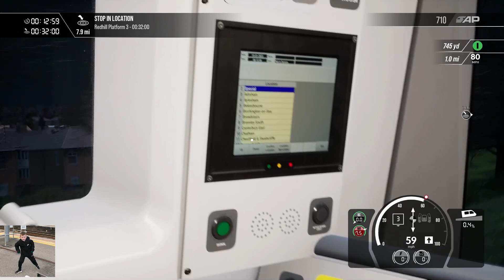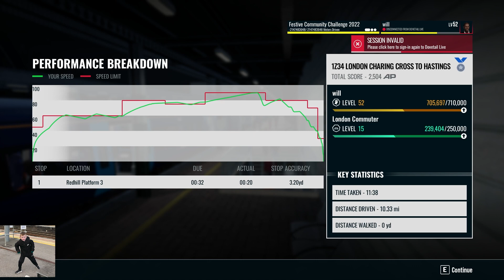TSW3 Class 375 1Z34 London Charring Cross - Hastings 161222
Driving Class 375 1Z34 London Charring Cross - Hastings on TSW3